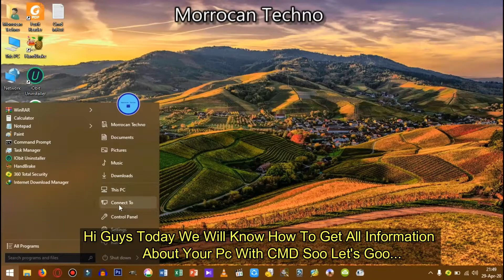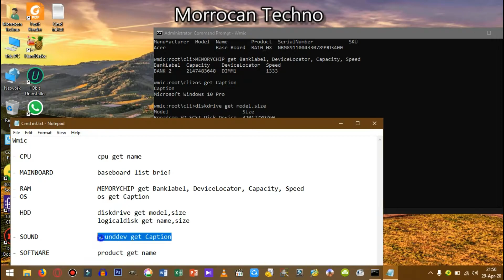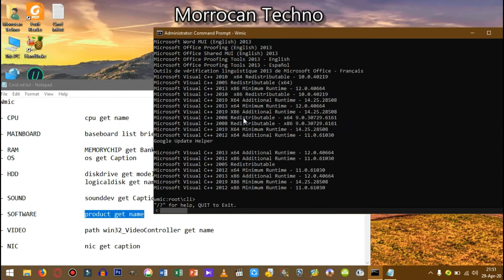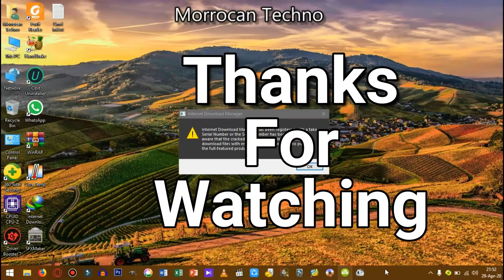How To Get All Info About Your PC With CMD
By Reviewing this Video I am About to Show you, you will Understand ...

Thanks for Checking out this Video Informational. Our way of expressing is Thank you .

Excited to Get All Info About Your PC With CMD?

As always, Thanks for Looking at this Video Tutorial. For people with any Concerns About ... Do not Forget to Communicate with Me.

Social Us

Related Things Others are Searching on YT Like How To Get All Info About Your PC With CMD

Technology
Moroccan Techno
Tajeddine tech
tech taj
techno maroc